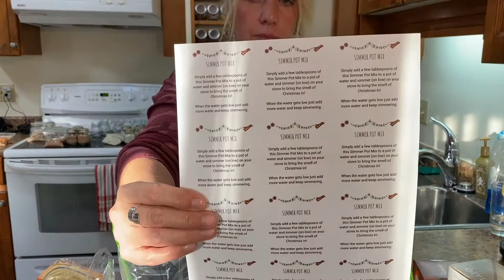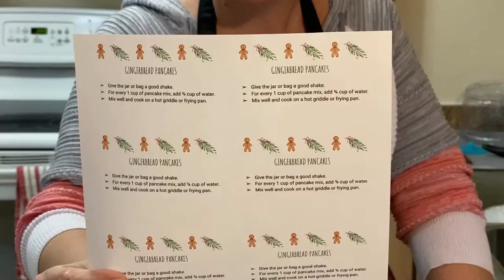Edible Gifts 2021 - 10 Edible Christmas Gifts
Come along as I spend the weekend making EDIBLE CHRISTMAS GIFTS!

What content would you like to see on this channel?

14 hours of edible gift making in just 30 minutes. 😊
0:00 Welcome and why edible gifts?
1:23 Which edible gifts I'm making in the video
3:13 Making chili seasoning blend
5:06 Making taco seasoning blend
6:47 Making seasoning salt
7:45 Making ranch seasoning
9:49 Making Spicy Black Bean Soup in a Jar
14:07 Making Simmer Pot Kits (Stovetop Potpourri)
17:54 Making homemade dog biscuits / dog treats
22:30 Making gingerbread pancake mix
24:54 Taking the dog biscuits out of the oven!
25:18 Making cranberry orange biscotti
28:15 Making hot chocolate bombs (epic FAIL)

If you purchase one of these products or services using the affiliate link, you will pay the same (or possibly even get a discount!) and I will make a small commission that funds the creation of new content for you. Thank you for your support.